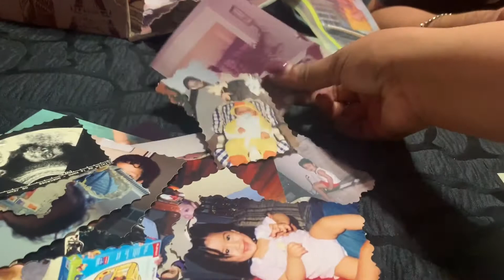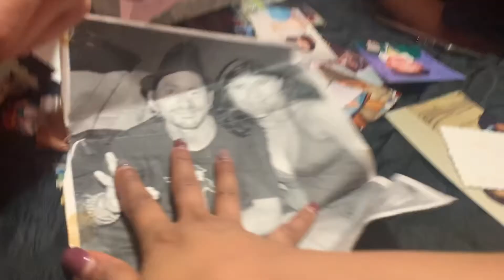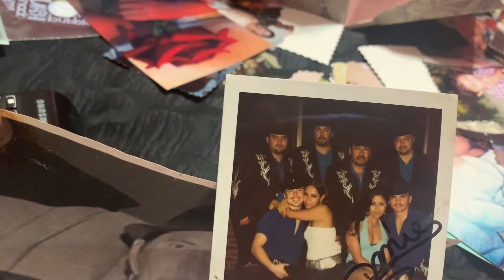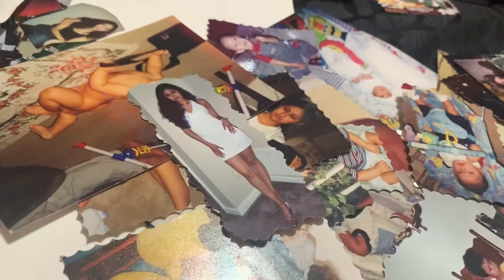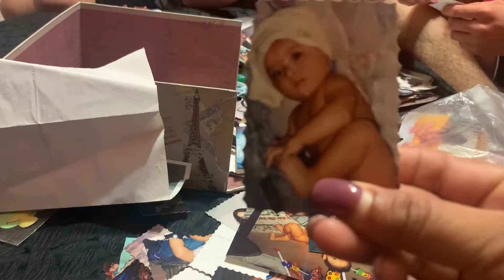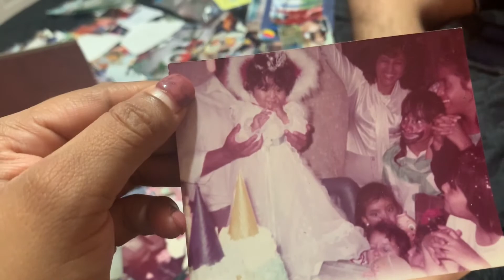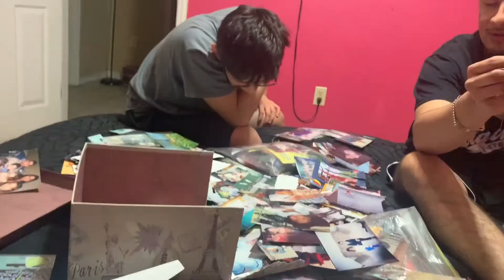COMO HAGO EL PICADILLO fácil y rápido + FRENCH TOAST + fotos y recuerdos